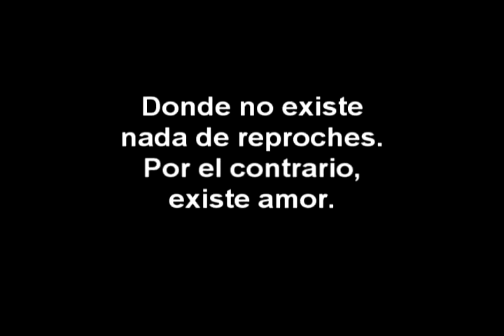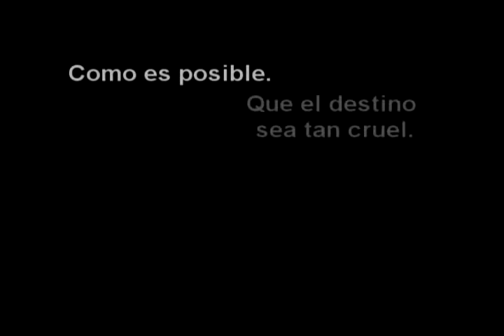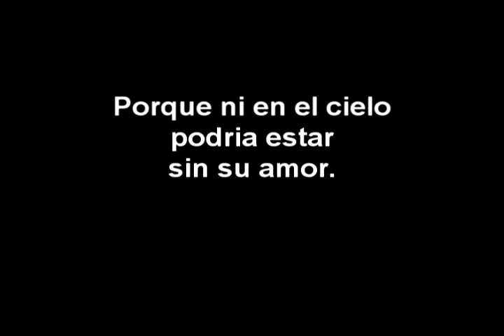"Ella es para mi"